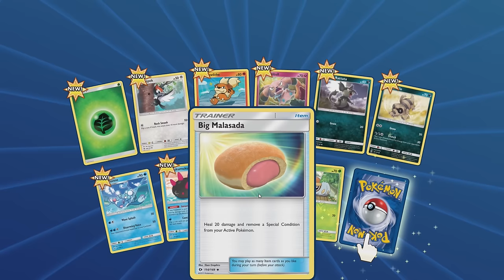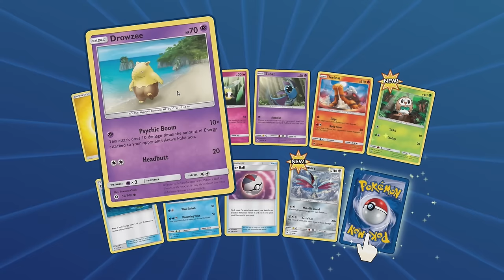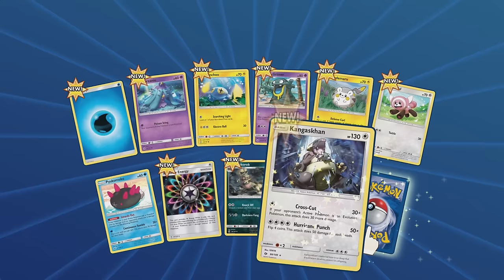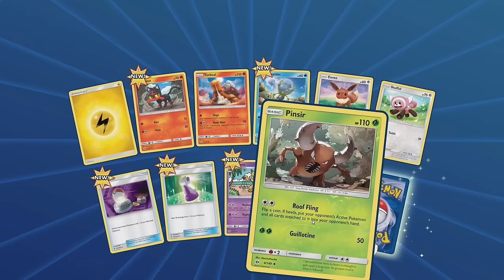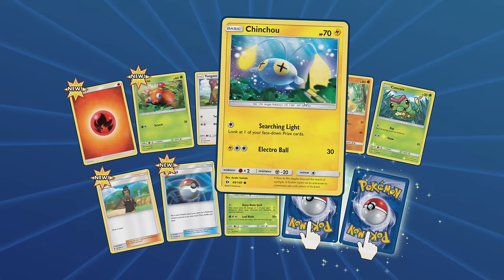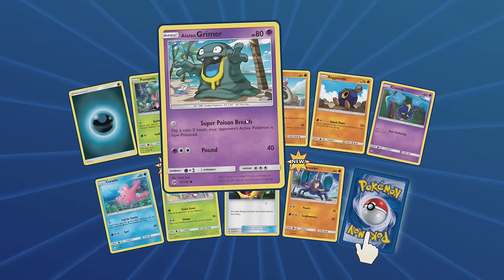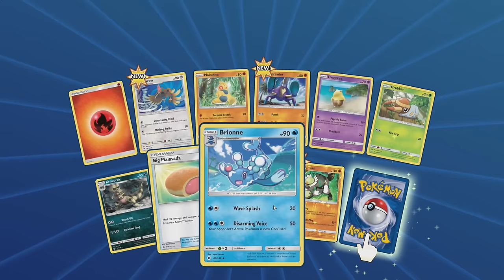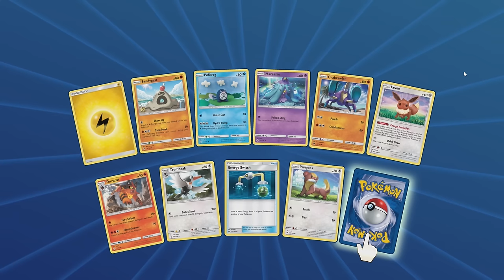My FIRST Pokémon-GX!! Opening Sun & Moon Booster Packs | Pokémon TCG Online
I am back with another Pokémon TCG Online video. In this episode I open eighteen Sun & Moon booster packs and I get my first Pokémon-GX!

About Pokémon TCG Online

▶︎ Free to download, free to play, online version of the Pokémon Trading Card Game!
▶︎ Guest Mode allows you to get a taste of the excitement in store!
▶︎ Log in to the game with your free Pokémon Trainer Club account from Pokemon.com to save your progress!
▶︎ Start playing right away with four free online theme decks!
▶︎ Playable on PC, Mac, iPad Air and iPad mini with Retina display, and Android tablets

Battle!

▶︎ A wide selection of options allows you to play at your own pace!
▶︎ Brush up on your skills while battling against computer-controlled opponents in the Trainer Challenge!
▶︎ Test your skills against your friends or challenge random players from around the world in Versus Mode!
▶︎ Tournament Mode allows you to compete against players from around the world for a chance to earn cool rewards!
▶︎ Use your favorite Pokémon TCG theme deck, or build a custom deck using the Unlimited or Standard deck construction formats!

Collect!

▶︎ Complete Daily Challenges to earn booster packs, Trainer Tokens, and more!
▶︎ Earn Trainer Tokens at Pokemon.com or in the Pokémon TCG Online, and redeem them in the Shop for booster packs, theme decks, and cool gameplay accessories!
▶︎ Unlock free booster packs by defeating computer-controlled opponents in the Trainer Challenge!
▶︎ Redeem code cards found in specially marked Pokémon TCG products to unlock online booster packs, theme decks, or promo cards!

Trade!

▶︎ Redeem Gems or code cards to unlock tradable items!
▶︎ Use the in-game Trade system to expand your online collection!
▶︎ Search public trade offers for cards that will add the finishing touches to your favorite deck!

Play Pokémon TCG Online!